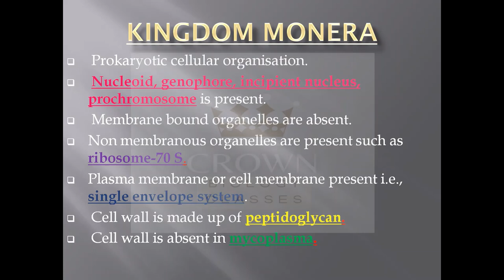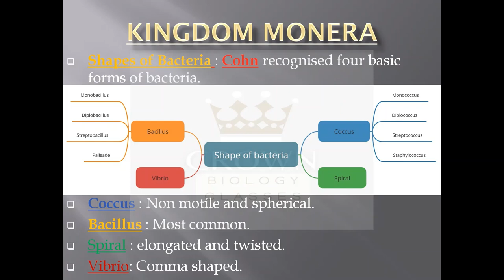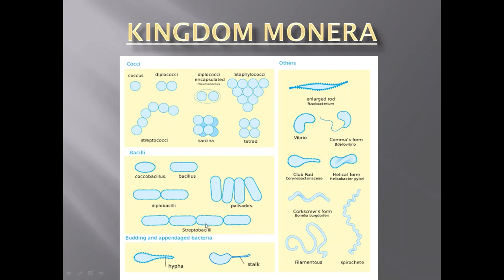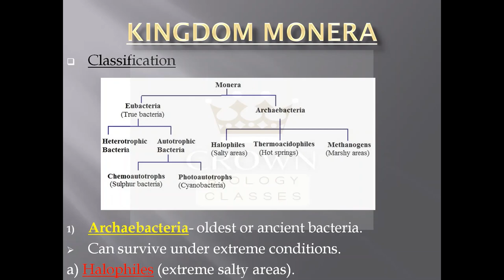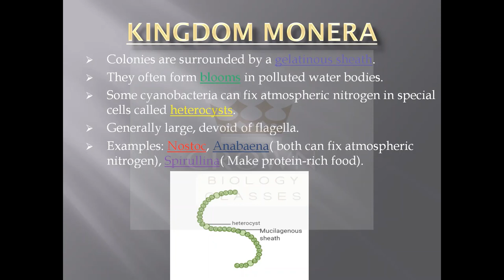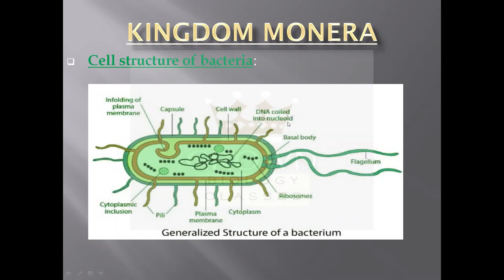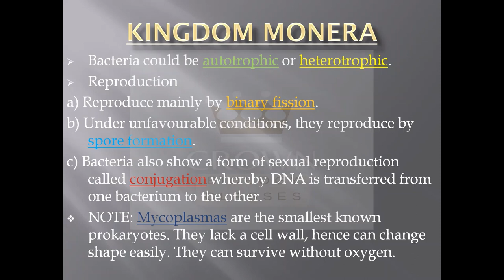KINGDOM MONERA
This video lecture is a part of detailed course on BIOLOGICAL CLASSIFICATION and it will be beneficial for the students of standard 11th, NEET-UG. The video lecture is in Hinglish.